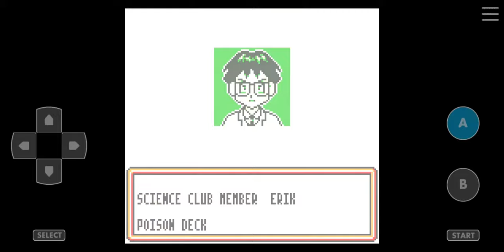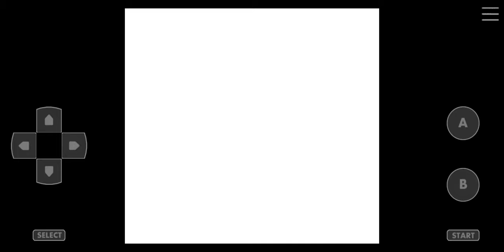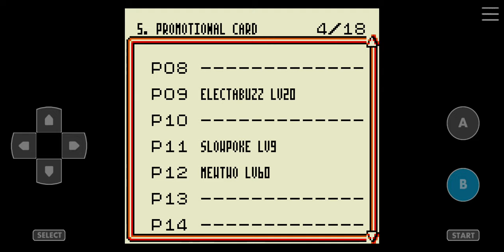Pokemon Trading Card Game [Game Boy Color] Walkthrough Part 7 Challenge Cup Mewtwo LV60